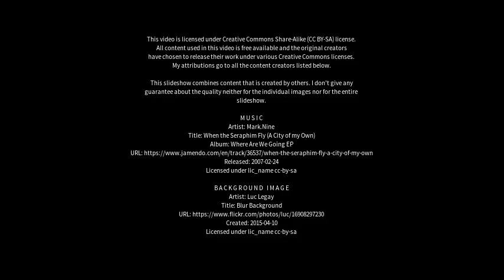Best places to visit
Best places to visit - La Playosa (Argentina) Best places to visit - Slideshows from all over the world - City trips, nature pictures, etc.